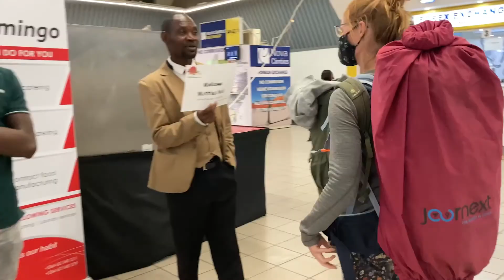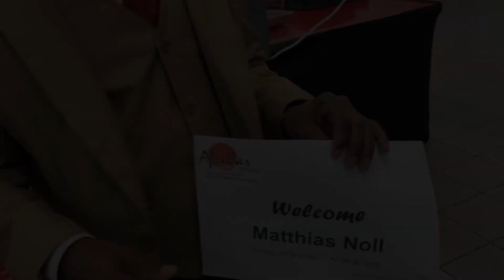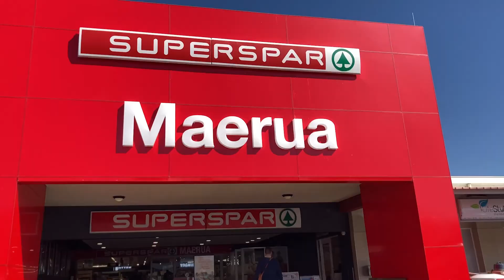Mietwagen in Windhuk & Spitzkoppe / Namibia Roadtrip - Teil 1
Für 10 Wochen waren wir auf dem afrikanischen Kontinent unterwegs - davon 42 Tage in einem Jeep mit Dachzelt. Unser erstes Land: Namibia.

Erfahre in diesem Video, wie wir unseren Mietwagen angenommen haben und was wir auf unserer ersten Campsite in Spitzkoppe erlebt haben.